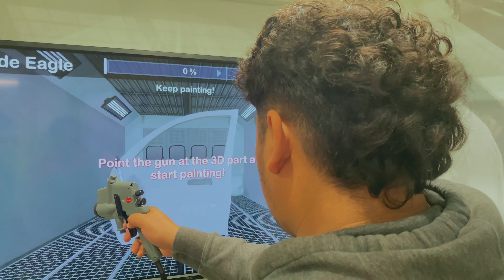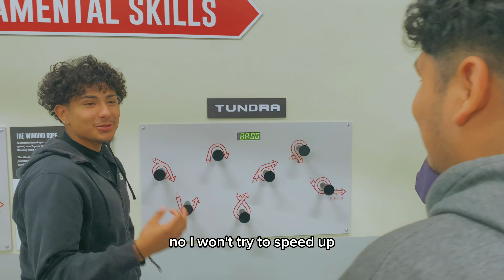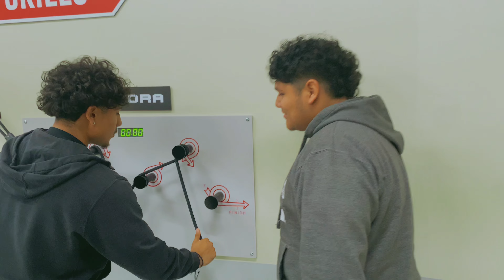a toyota field trip